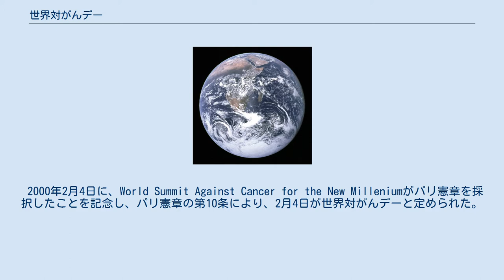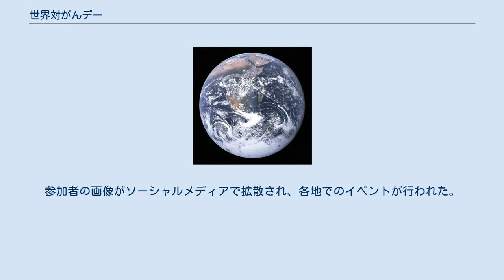世界対がんデー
世界対がんデー（せかいたいがんデー、英語：World Cancer Day）は、毎年2月4日にがんへの意識向上と予防、検出、治療への取組を促すために定められた記念日である。
 2000年2月4日に、World Summit Against Cancer for the New Milleniumがパリ憲章を採択したことを記念し、パリ憲章の第10条により、2月4日が世界対がんデーと定められた。
世界100カ国以上の350を超える対がん組織からなるコンソーシアムである国際対がん連合が、2005年から世界がんキャンペーンを開始し、 2006年からは世界保健機関、国際原子力機関やその他の国際組織等の支援を受けて、世界対がんデーの活動の調整等を行っている。
 世界対がんデーは、誤った情報を正し、意識を高め、スティグマを低減することを目指している。
世界対がんデーにおいては、がん患者への支援を示すため、様々な活動が行われる。
一例が「NoHairSelfie」とよばれる、がん治療を受けている患者の勇気を象徴して、物理的にまたはヴァーチャルに人々が髪をそり落とす世界的な運動である。
参加者の画像がソーシャルメディアで拡散され、各地でのイベントが行われた。
 各年にそれぞれ別の問題に焦点を当てた取組を行っており、2016年から2018年の統一テーマは「We can. I can.」とされている。